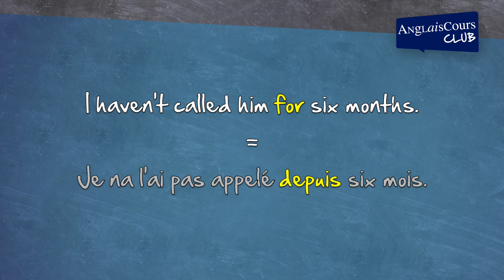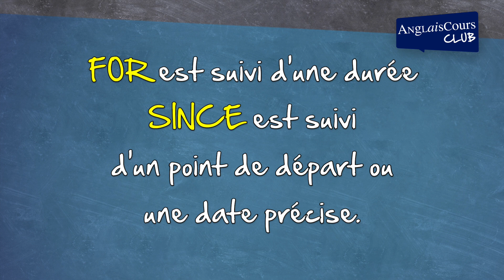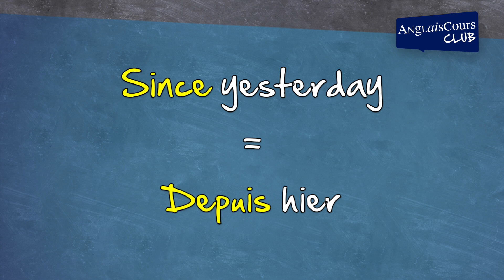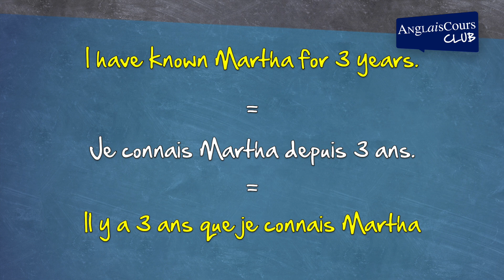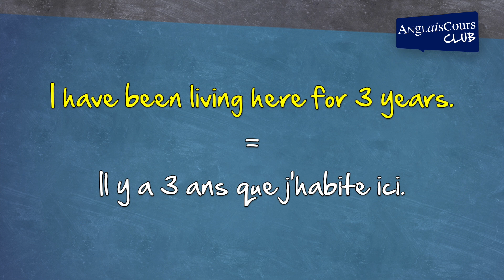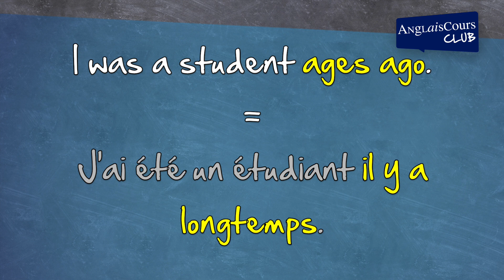Comment ne plus s'embrouiller avec FOR, SINCE et AGO en anglais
Dans cette nouvelle vidéo Ben nous explique les différences entre les mots anglais "For", "Since" et "Ago". Regardez cette leçon et vous n'allez plus confondre comment et quand il faut les utiliser.